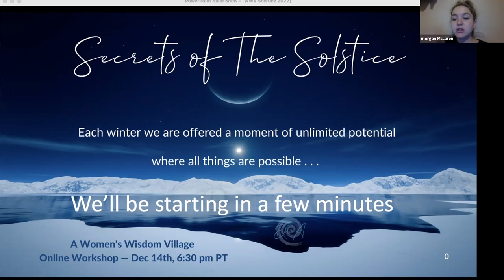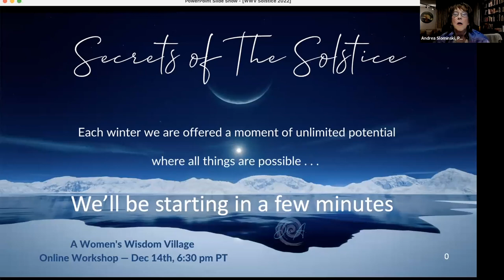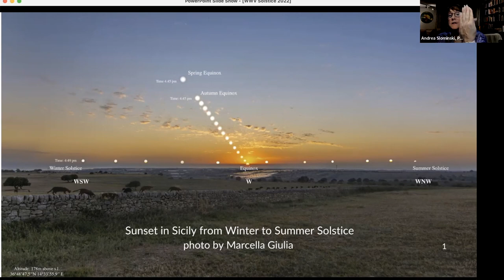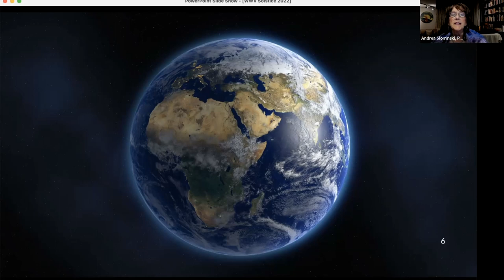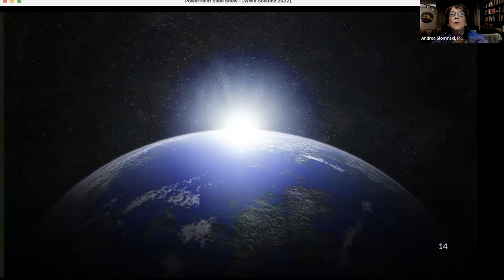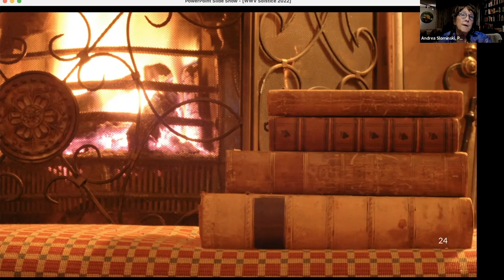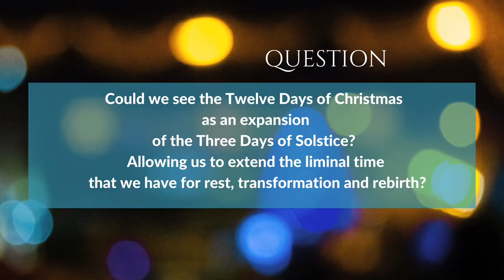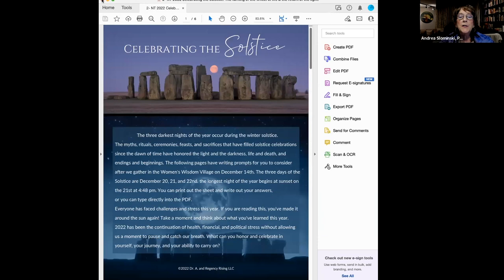Secrets of the Solstice 12:22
This is the content that was shared in the Women's Wisdom Village mini-workshop on 12.22.22
The discussion and comments have been removed to assure the privacy of the attendees.
Social Links shared during the session were

Free Solstice Journal is available until  Dec 31, 2022.